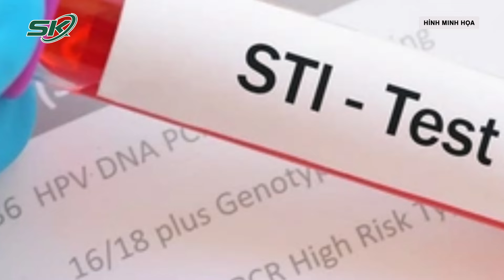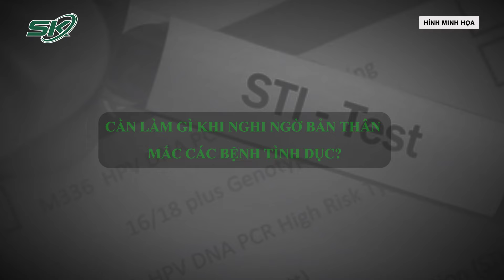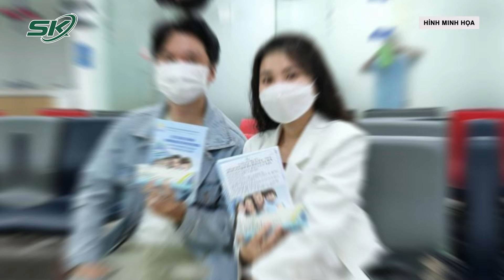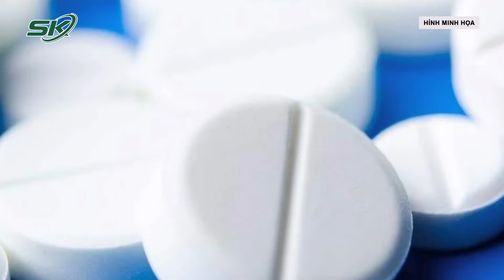Thanh niên 22 tuổi mắc 4 loại bệnh tình dục sau quan hệ với nhiều bạn tình| SKĐS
SKĐS | Báo động tỉ lệ gia tăng nhanh của lây nhiễm bệnh tình dục. Một người có thể một lúc mắc nhiều bệnh tình dục, vậy nên nếu phát hiện các dấu hiệu lạ nghi lây nhiễm bệnh tình dục, bệnh nhân cần nên đến cơ sở y tế uy tín để được thăm khám, điều trị kịp thời